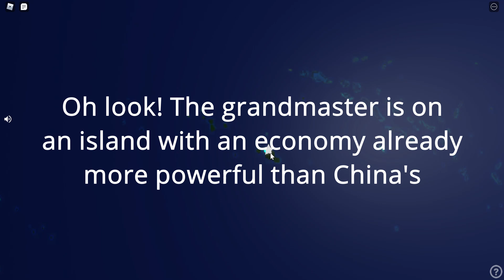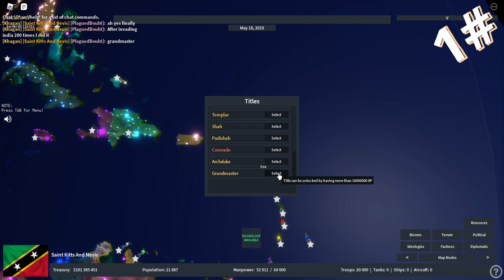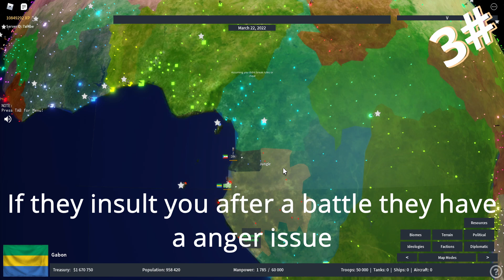Why Grandmaster Users Have A Bad Reputation | Rise of Nations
Grandmasters are very interesting, not in their lifestyle, but how they play the game. Khagan vs Grandmaster is the ultra battle I would love to watch. They both suck and you can prefer either over each other. Though I personally prefer Khagans.
Annex the link button!
Game: Rise of Nations Roblox
Contributor(s)
WetBlanket